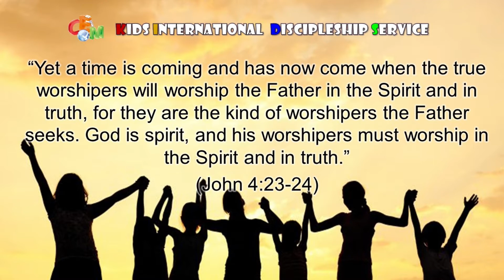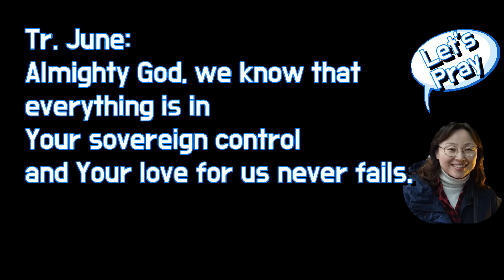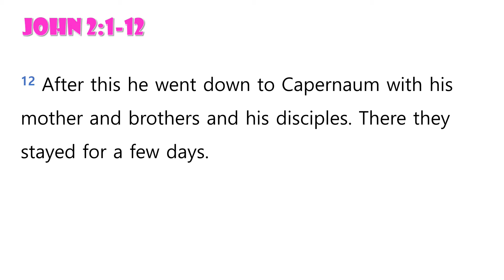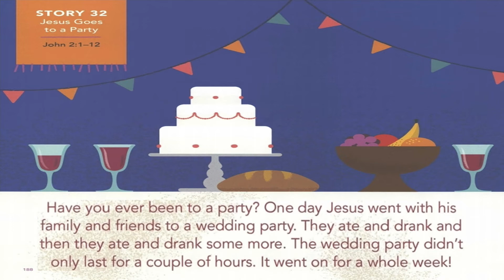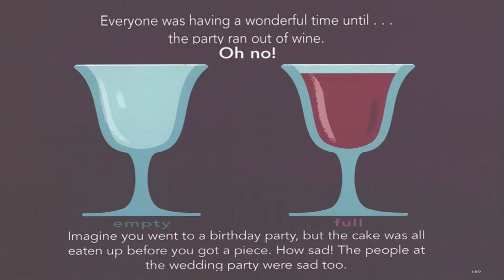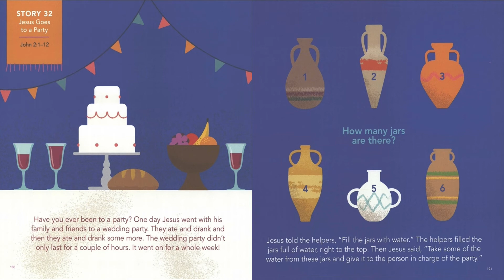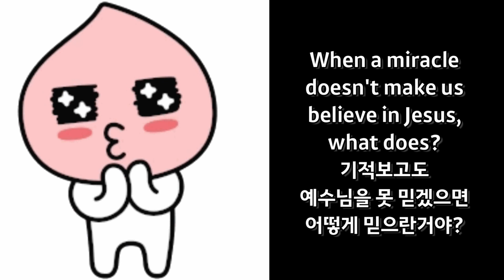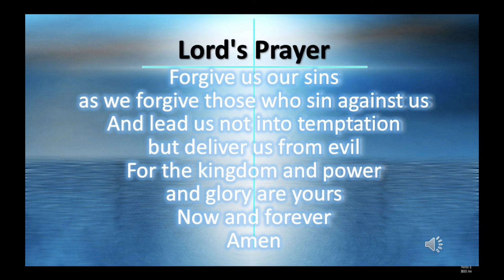KIDS CEM Online Worship Season 2 - 20200830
KIDS CEM - Choongjung English Ministry(CEM)
충정교회 영어예배 어린이 예배 (초1-6)
Location: 3rd floor Choong-jung church. (Near 백마 station)
Time: 09:30am (11:30am is for Youth and Adults)